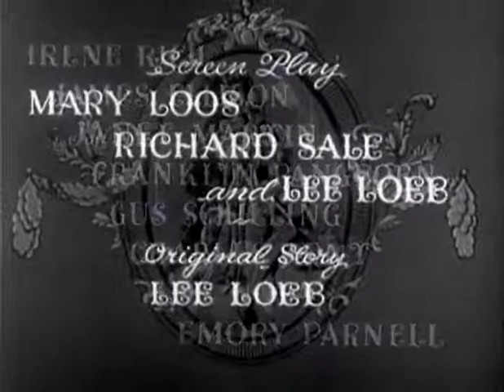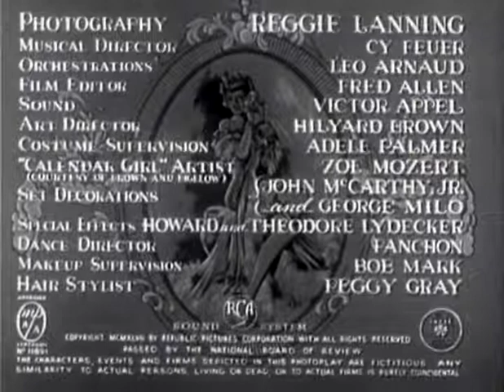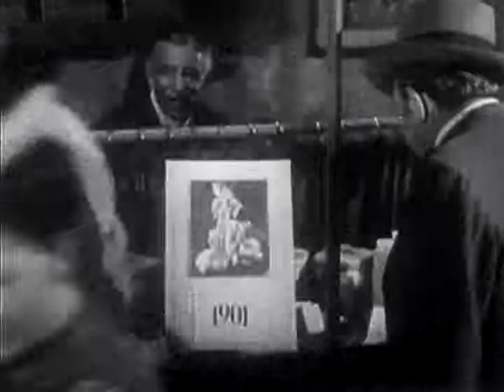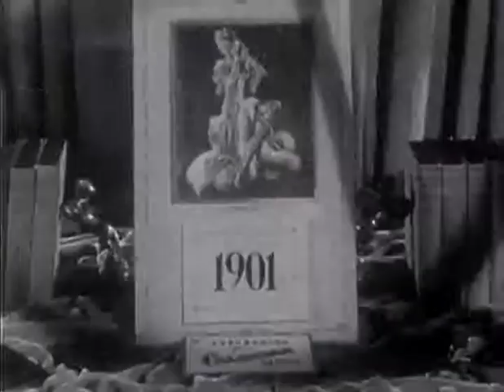Calender Girl (1947) --Musicals Full Movie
Around the turn of the century, two young men, Johnnie Bennett, a composer and Steve Adams, an artist, go to New York City to make their fortune. They both fall in love with the same girl, Patricia O'Neill. The artist paints a picture of her which outrages her father's sensibilities but, as a result of the picture, she wins a chance to star in a Broadway play. She soon learns that the artist is just a trifler, and turns to the composer, who loves her sincerely.